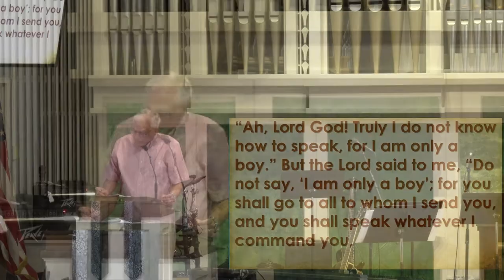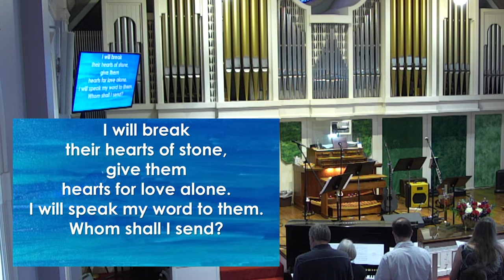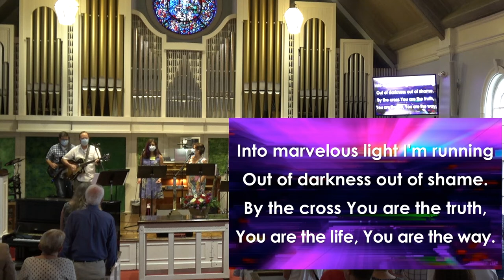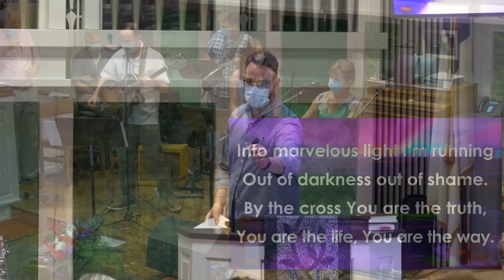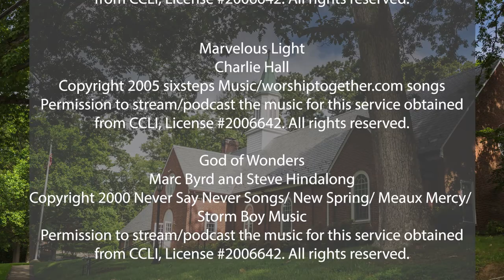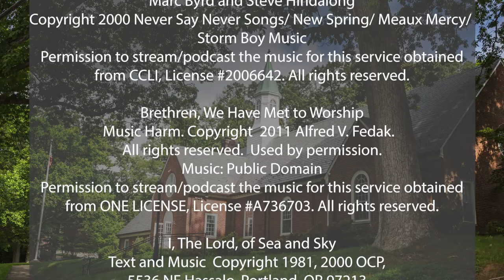Blended Worship August 21, 2022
Prelude    "Brethren, We Have Met to Worship" (Setting by Don Hustad)     Carol Feather Martin

Opening Prayer

Hymn #396    Brethren, We Have Met to Worship

Welcome

Song "God of Wonders" (Marc Byrd and Steve Hindalong)  Contemporary Band

Children’s Message

*Children are invited to attend Godly Play after the Message.

Reading   Jeremiah 1:4-10, Hebrews 12:18-29, Psalm 71:1-6, Luke 13:10-17

Sermon  Who is God? – Luke Bultena

Solo  "Better Than a Hallelujah" (Sarah Hart and Chapin Hartford)Diane Allard

Hymn #69  I, The Lord of Sea and Sky

Offertory  "Offertory on Holy Manna" (Setting by Wilbur Held) Carol Feather Martin

Accept our offerings, O God. May the Spirit’s fire refine it for your service and always for your glory.
Refine us also, setting us free to minister in your name. Amen.

Song  "Marvelous Light"  (Charlie Hal) Contemporary Band

Benediction

Postlude  “Trinity Song”  (Sandra McCracken)  Contemporary Band